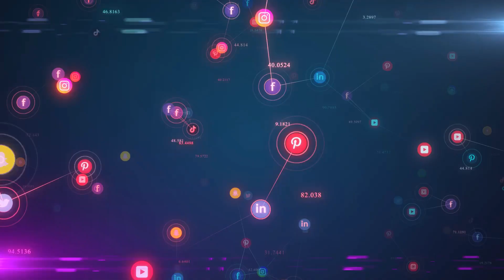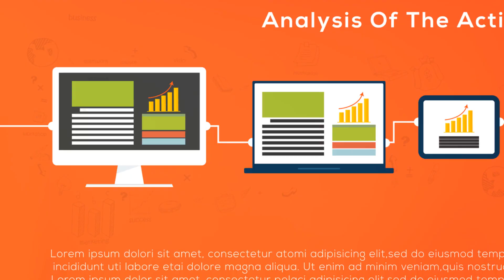Decoding Digital Marketing Metrics: Your Key to Success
USEFUL RESOURCES